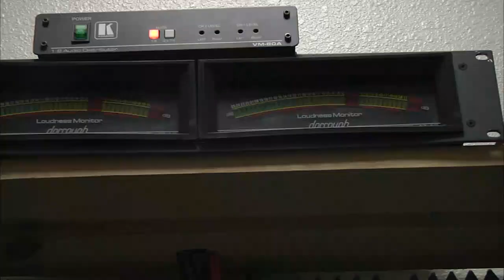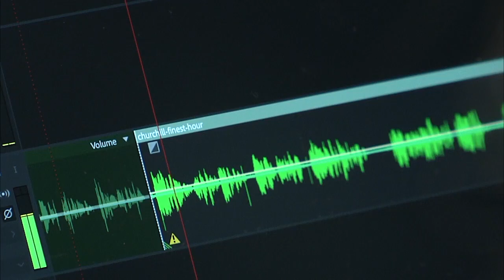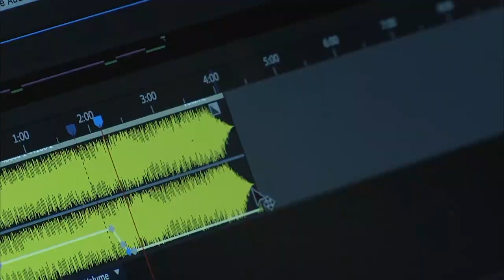Science Matters -- Frank von Hippel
NAU professor of Biology and Toxicology Frank Von Hippel is starting a podcast. Von Hippel, who is a frequent podcast listener,  created this podcast because of his concerns with the Trump administration's attacks on science.

"The Science History Podcast" is the name, and its goal is education. This podcast consists of all things science and the history behind big discoveries. Von Hippel says this podcast was created for a diverse audience.

NAU student Cassidy Zimarik works as a sound editor on the production. She says she is learning a lot from the experience.